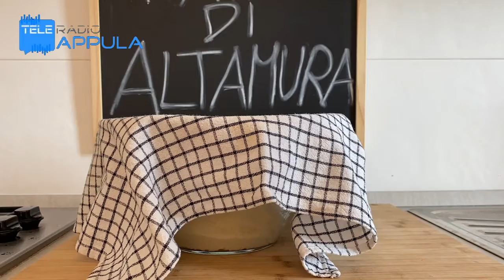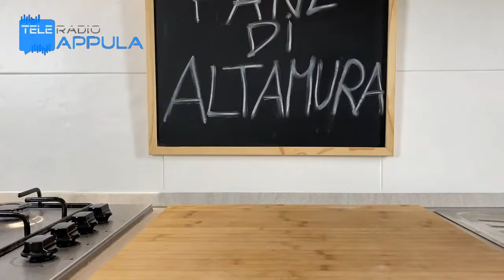Il Pane di Altamura potrebbe diventare patrimonio UNESCO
La proposta è stata già avviata...Nel video , come eventualmente prepararlo in casa. Preme anche ricordare che ad Altamura non esistono solo due o tre forni, vista anche l'ostinazione mediatica pagata e con un prodotto decisamente scadente , ma esistono tantissimi forni che 'sfornano' ogni giorno un ottimo prodotto . Informatevi bene prima di comprare Pane e Focacce e soprattutto (nostro consiglio) evitate chi si pubblicizza in maniera massiccia